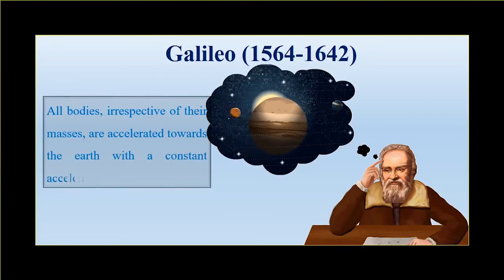Cambridge Publishing Company Advertisement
Cambridge Publishing company advertisement by Kreatix Media
Brand: CPC Honest Success Series
Client: Cambridge Publishing Company
Artist: Manasvi
Direction: Gireesh Mulimani
Project Coordination: Anjali
Cinematography: Nagarjun
Editing: Viraat